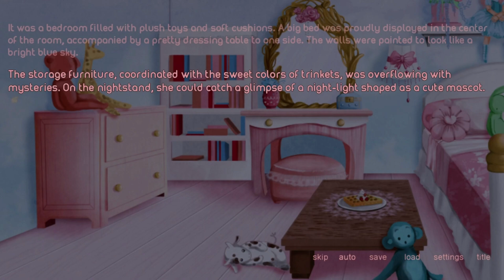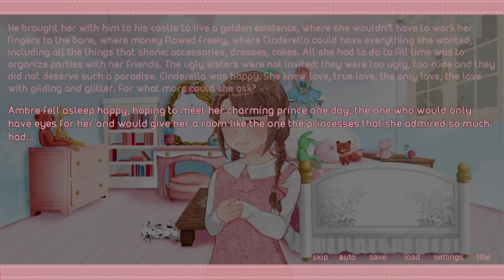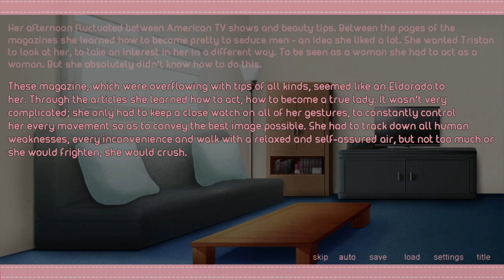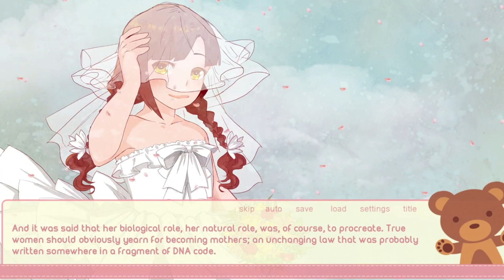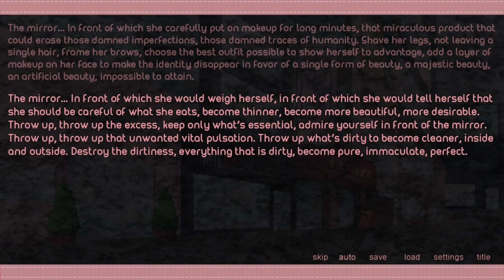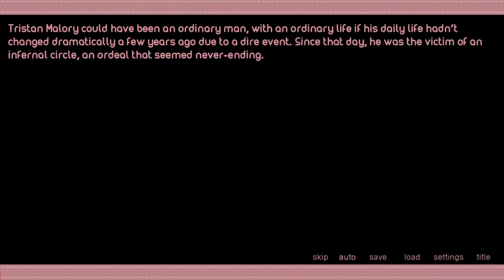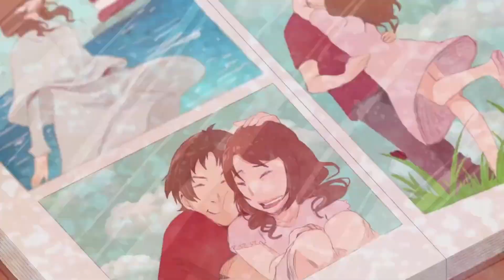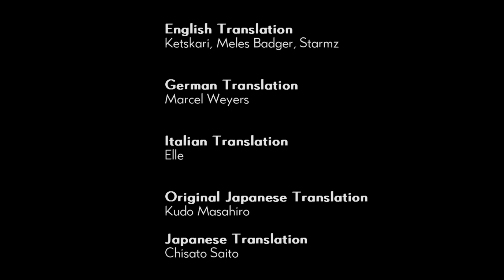Ambre | Complete Walkthrough/Longplay - Full Game | No Commentary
As he is passing by a park, a depressed thirty years old named Tristan Mallory discovers a lost little girl. Touched, he decides to help by taking her in. But something is off about their relationship, very off. Will you be able to figure out their terrible secret?

Ambre is a kinetic novel, thus you cannot choose the fate of the characters. However the story will take you on an emotional roller-coaster you won’t quite see coming. Even if things seem wrong, do not ever give up…or you’ll regret it.